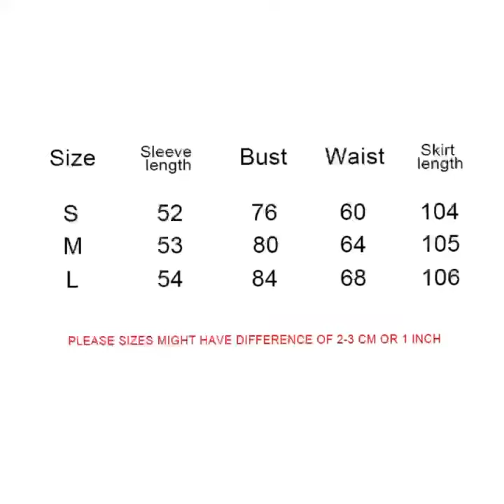Mesh long sleeve splicing neck hanging hollow cover buttock split velour cheongsam dress